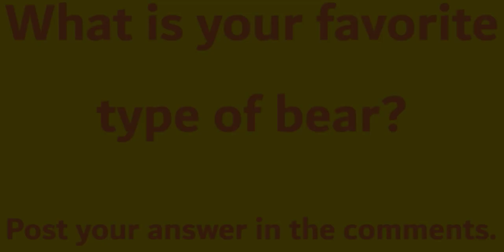Barney & Friends: Going On A Bear Hunt (Season 4, Episode 12) [Mario and Barney Reaction]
Expected Upload: Aug 12, 2021
Barney and Mario react to how Barney and his friends went on a bear hunt to search for Stephen's teddy bear.
Air Date: November 18, 1997
Video Uploaded By: The Barney Dump